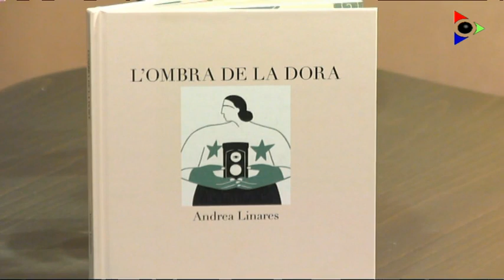Comanegra publica 'L'ombra de la Dora', premi Eva Toldrà 2019